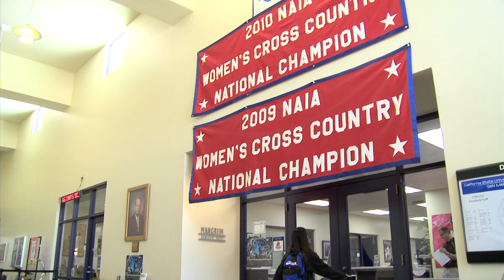Scholarships Transform Lives, Caity Villarreal's Story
At CSUSM, scholarships play an important role in fulfilling dreams and transforming students. In this video, you will hear the story of Caity Villarreal. Caity is the recipient of the Bob Mangrum Student Athlete Scholarship and studies business. She is also a two-time national cross country champion and currently campus record holder for the 5K. The support and encouragement she receives from Bob and Ruth Mangrum continues to drive Caity in all that she does. After she finishes her senior year and competes for a third national title, she plans to work for a local nonprofit to help others.